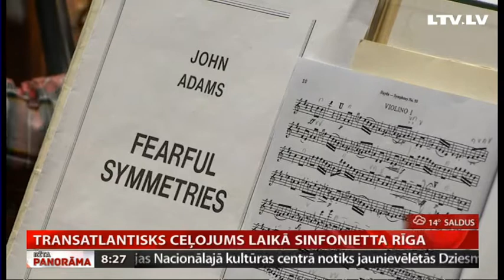Transatlantisks ceļojums laikā Sinfonietta Rīga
„Sezonas noslēguma koncertā  ir divi akcenti , pagātne, kas skan mūsdienīgi un mūsdienu mūzika   - šī mūzika  mūsu orķestrim ir  īpaši svarīga. Tur ir aizskartas tēmas, intonācijas, ritmi , ar kuriem kopā mēs diendienā dzīvojam .
    Šī kombinācija netraucē  dažādām mūzikām dzīvot uz vienas skatuves,”  sezonas noslēguma koncertu raksturo orķestra Sinfonietta Rīga  mākslinieciskais vadītājs un diriģetns Normunds Šnē.
   Koncerts izskanēs 19.maijā Lielajā ģildē. Stāsta Ilze Strenga.